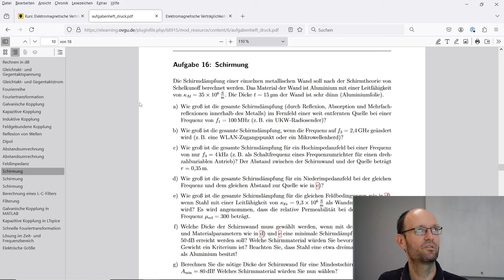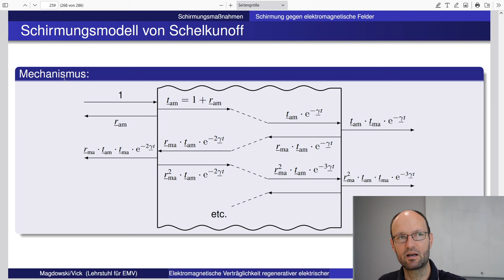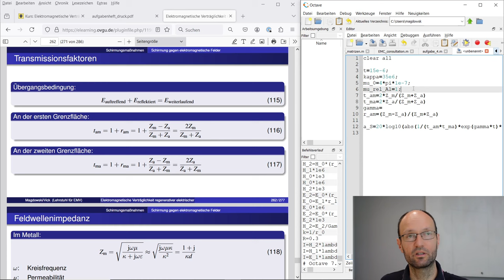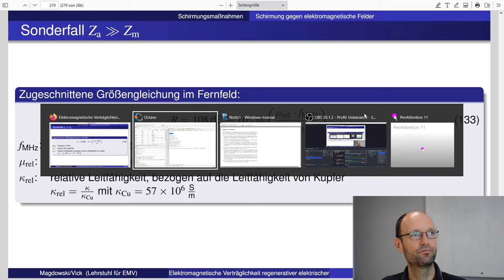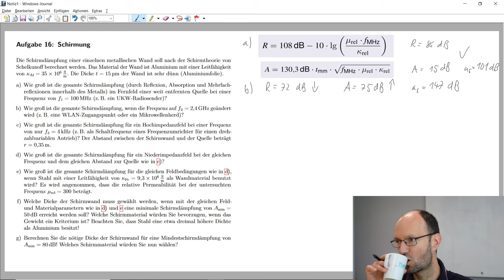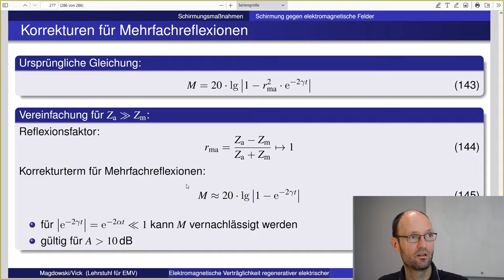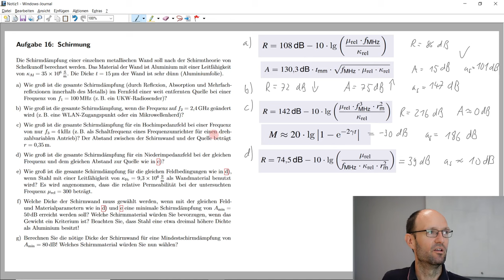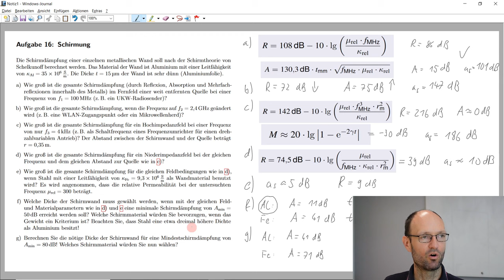Ausführliche Lösung der Aufgabe 16 zur Berechnung der Schirmdämpfung nach der Schelkunoff-Theorie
In dieser Aufzeichnung einer Übung zum Modul Elektromagnetische Verträglichkeit besprechen wir die Lösung der Aufgabe 16 zur Schirmdämpfung nach Schelkunoff. Dabei werden verschiedene Fälle für unterschiedliche Frequenzen, Fern- und Nahfeldbedingungen und unterschiedliche Schirmmaterialien wie Aluminium und Stahl betrachtet.

Octave-Skript:
clear all
t=15e-6;
%f=100e6; % a)
%f=2.4e9; % b)
f=4e3; % c)
%kappa=35e6; % a) bis d)
kappa=9.3e6; % e)
mu_0=4*pi*1e-7;
%mu_rel=1; % a) bis d)
mu_rel=300;
mu=mu_0*mu_rel;
epsilon_0=8.854e-12;
%Z_a=377; % a) und b)
r=0.35;
Z_0=sqrt(mu_0/epsilon_0);
c_0=1/sqrt(mu_0*epsilon_0);
lambda=c_0/f;
r_0=lambda/2/pi;
%Z_a=Z_0*r_0/r; % c)
Z_a=Z_0*r/r_0; % d)
d=sqrt(1/(pi*mu*kappa*f));
Z_m=(1+j)/(kappa*d);
t_am=2*Z_m/(Z_m+Z_a);
t_ma=2*Z_a/(Z_m+Z_a);
gamma=(1+j)/d;
r_am=(Z_m-Z_a)/(Z_m+Z_a);
a_S=20*log10(abs(1/(t_am*t_ma)*exp(gamma*t)*(1-r_am^2*exp(-2*gamma*t))));
f_MHz=f/1e6;
kappa_Cu=57e6;
kappa_rel=kappa/kappa_Cu;
% a) und b)
%R=108-10*log10(mu_rel*f_MHz/kappa_rel);
% c)
%R=142-10*log10(mu_rel*f_MHz^3*r/kappa_rel);
% d)
R=74.5-10*log10(mu_rel/(f_MHz*kappa_rel*r^2));
t_mm=t/1e-3;
A=130.3*t_mm*sqrt(f_MHz*mu_rel*kappa_rel);
a_S_approx=R+A%
M=20*log10(abs(1-exp(-2*gamma*t)));
a_S_approx=R+A+M%
% f)
A_min=50
t_Al_mm=(A_min-39)/130.3/sqrt(f_MHz*1*35/57)
t_Fe_mm=(A_min-9)/130.3/sqrt(f_MHz*300*9.3/57)
% g)
A_min=80
t_Al_mm=(A_min-39)/130.3/sqrt(f_MHz*1*35/57)
t_Fe_mm=(A_min-9)/130.3/sqrt(f_MHz*300*9.3/57)

Kapitelmarken:
0:00:00 Erklärung der Aufgabe
0:02:00 Schirmdämpfung und Theorie nach Schelkunoff
0:22:14 Allgemeine Rechnung in Octave
0:39:50 Aufgabenteil a)
0:48:40 Aufgabenteil b)
0:53:50 Aufgabenteil c)
1:08:12 Aufgabenteil d)
1:17:08 Aufgabenteil e)
1:20:18 Aufgabenteil f)
1:25:41 Aufgabenteil g)